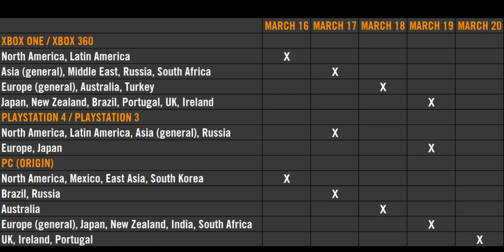The BEST Battlefield Hardline Tips & Tricks Will Be HERE!!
A quick update to tell you that the best battlefield hardline tips and tricks will be on this channel! If you enjoyed the video i would really appreciate it if you left a LIKE :D